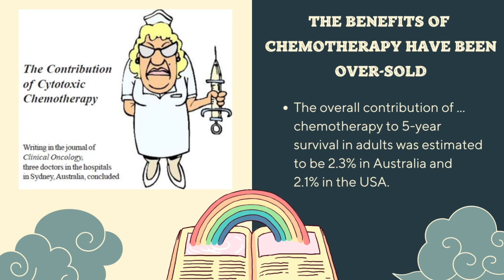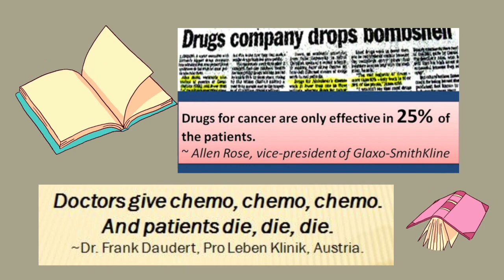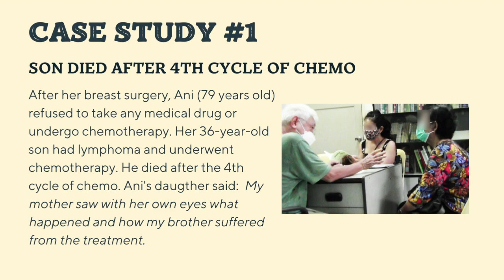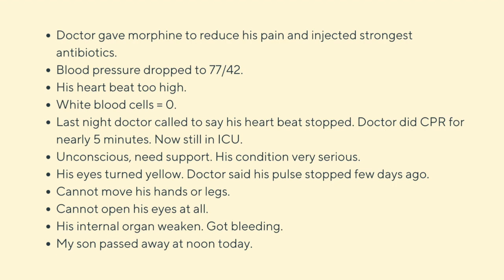Chemotherapy - what your doctor may not tell you